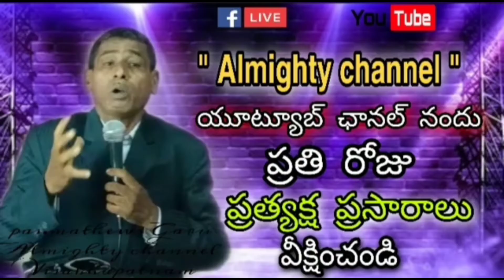ప్రతిదినం యేసుతో || 06-octomber || ఈ రోజు దేవుని వాగ్ధానం || ఓబేదోదేము ఆశీర్వాదం || పాస్టర్ మాథ్యుస్